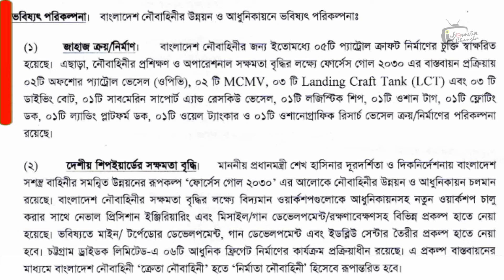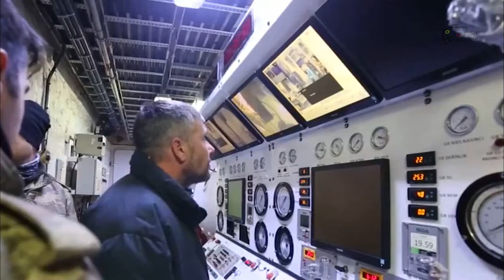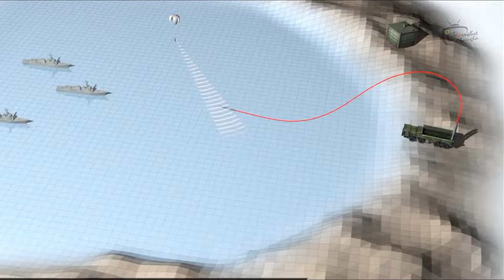দক্ষিণ এশিয়ার অন্যতম শক্তিশালী জাহাজের অধিকারী বাংলাদেশ। Bangladesh Navy planning to buy LPD ship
Ministry of Defense (MoD), Bangladesh_officially_published_the_plan_of_procuring_Landing_Platform_Dock_LPD and Submarine_Rescue_Vessel for Bangladesh_Navy
Chinese Type-071 Landing Platform Dock/Amphibious Transport Dock. A great option for Bangladesh Navy.
Bangladesh Air Force chief will visit Turkish defense industry and aerial platforms..